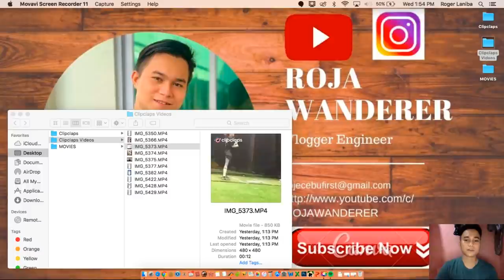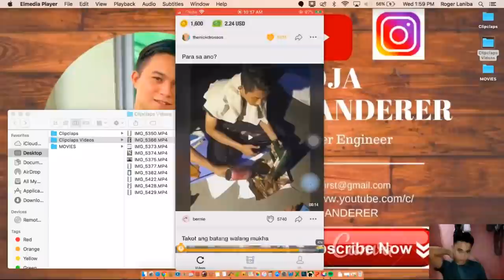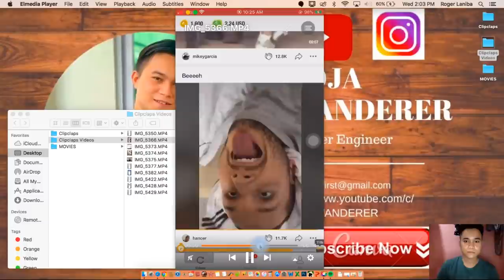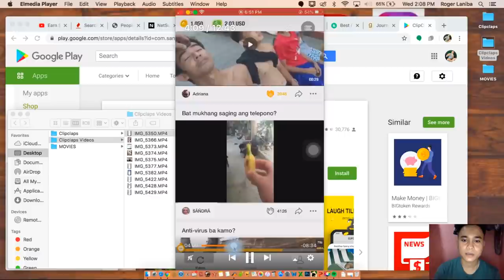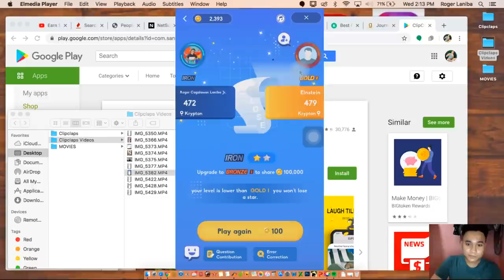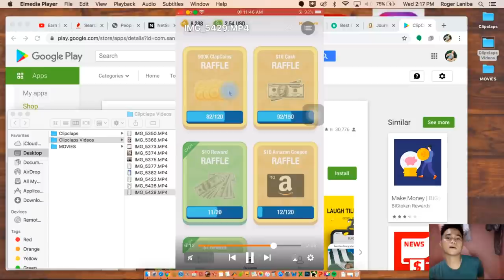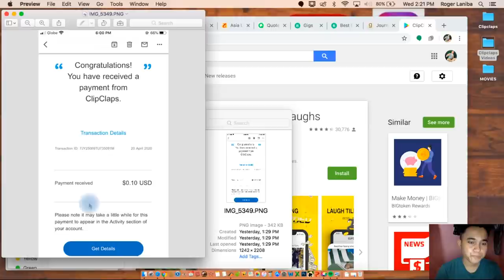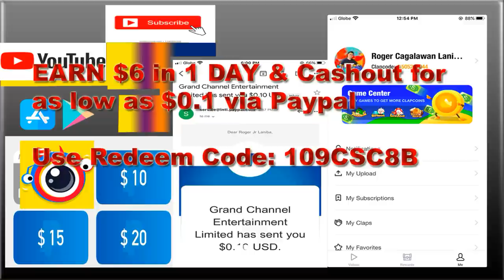EARN $6 in 1 DAY & Cashout for as low as $0.1 via Paypal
ClipClaps. Paano kumita ng P1000 habang tumatawa! Ang daming ways of earnings!

How to get $1 sign up bonus:
2) Go to rewards and click redeem
3) Enter code for free $1
Use Redeem Code: 109CSC8B
(One, Zero, Nine, letter C, letter S, letter C, Eight, letter B)